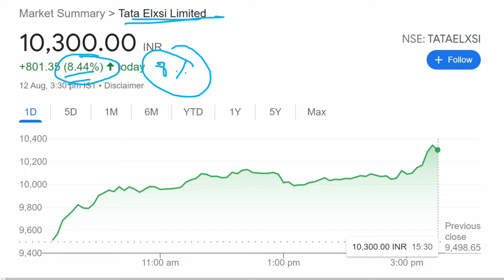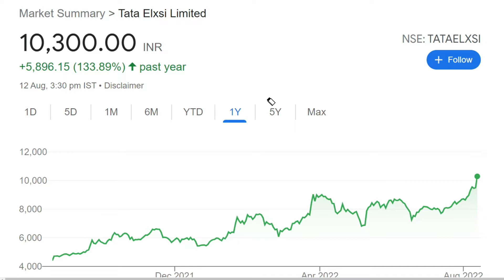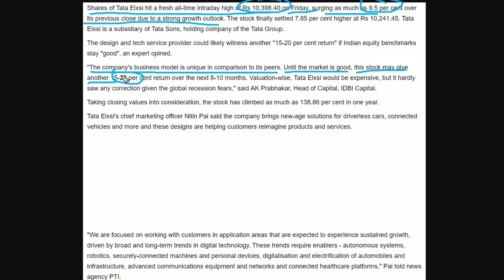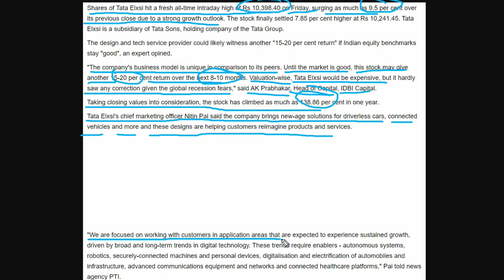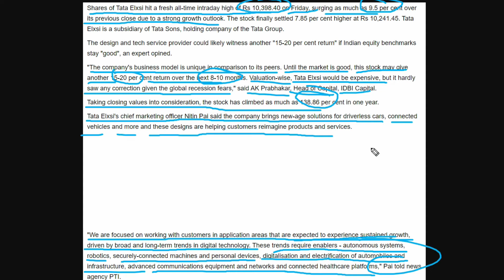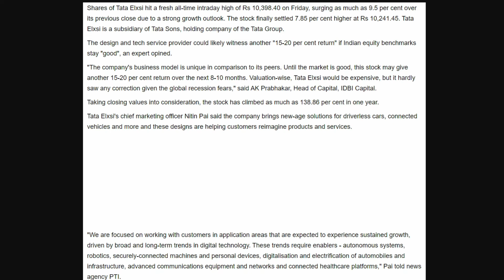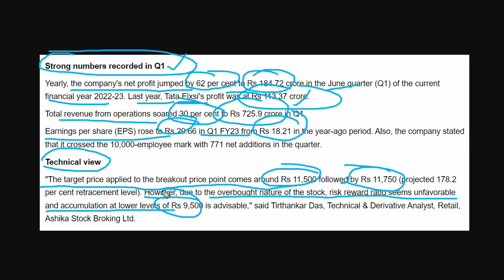This Tata Group stock hits fresh all-time high, stares at Rs 10,400, up 139% in a year | Tata Elexi